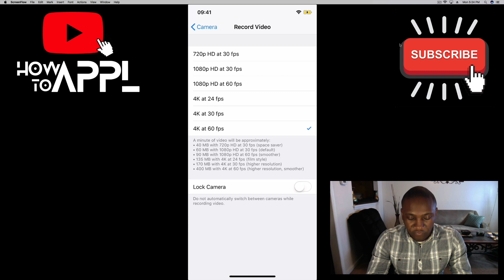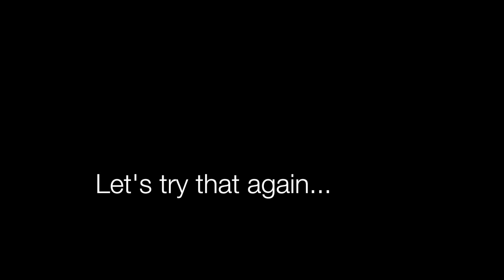How to Record 4K Video with iPhone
How-To APPL with a tutorial on how to record 4K videos with your iPhone!

This is the How-To APPL Youtube Channel! Focused on helping you fix and learn your Apple products, such as, your iPhone, MacBook, iMac, iPad, and so forth!

Did you know that your iPhone is tracking your locations? Find out how to stop it in this video

Want to have a how to video made from your own questions  and problems? Here’s how:
2. Like the Video
    1. You youtube account name. (For a shoutout)
    2. Your Apple Device.
    3. A description of your question or problem needing fixed.